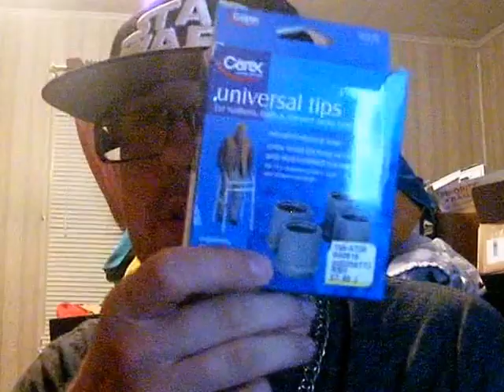Red Bull Summer Edition Kiwi Twist 6-8-16 Part 19!